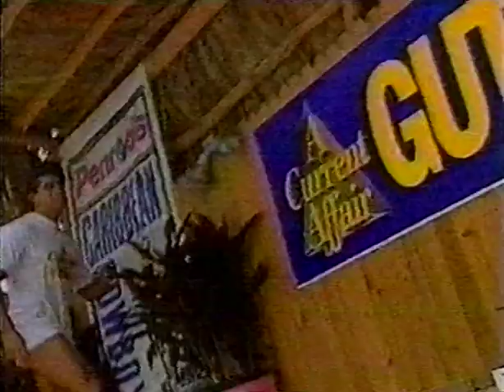Men's Hot Body Contest Highlights #6 (Bikini Bowl)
Video highlights of the Hot Man Contests from The Bikini Open #6, part of The Bikini Bowl television special originally broadcast in the mid-1990's. This is the final part of a six-part series of segments.